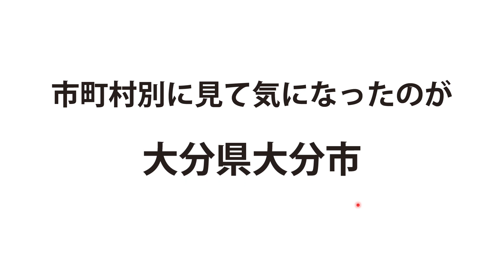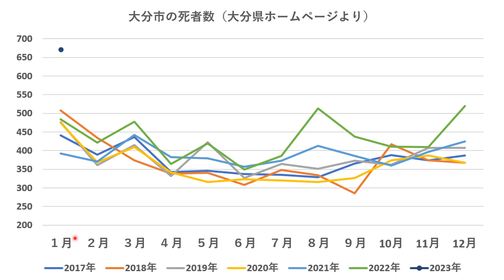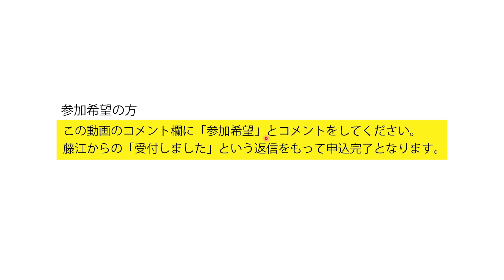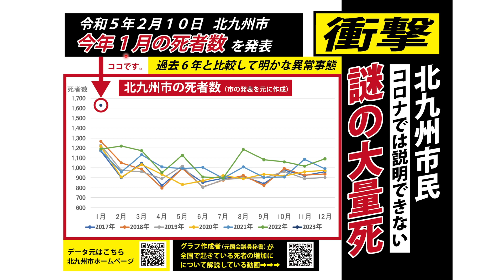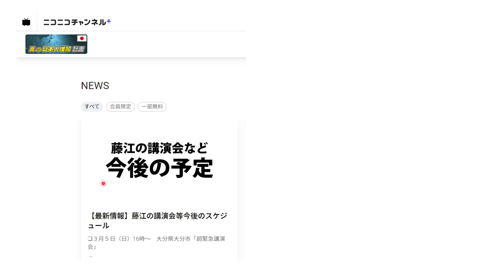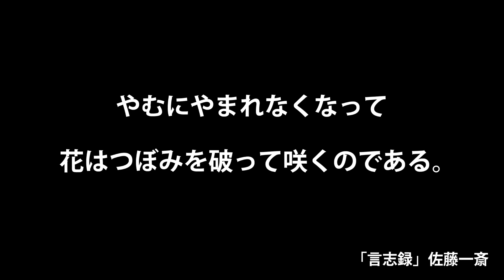【超緊急】大分県を救いたい。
大分超緊急講演会

日時　令和５年３月５日（日）
　　　１６：００～１８：００頃　（１５：４０開場予定）
場所　ソレイユ　３F牡丹　（６Fつばき　から変更になりました）
　　　大分県大分市中央町4丁目2番5号（JR大分駅徒歩10分）
内容　藤江の「謎の大量死」に関する講演、質疑
　　　野中しんすけさんのお話
参加費　無料
参加方法　この動画のコメント欄に「参加希望」と書き込みをお願いします。
　　　　　藤江からの「申込完了しました」という返信をもって受付完了となります。
　　　　　定員に達し次第締め切りとなります。

ご参考
❑野中しんすけさんのYouTube

❑言志四録